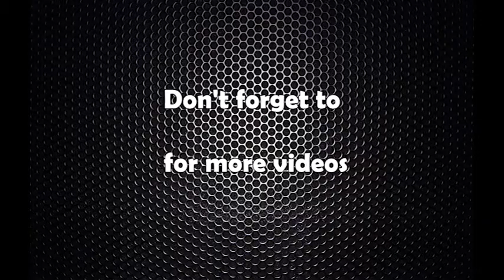बुढिगण्डकी जलविद्युतबारे एमालेको आपत्ति